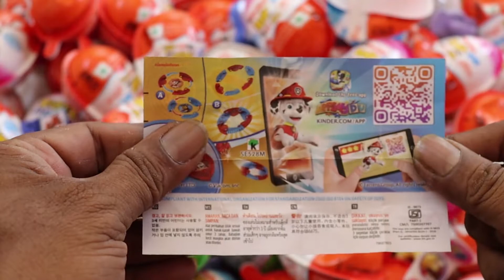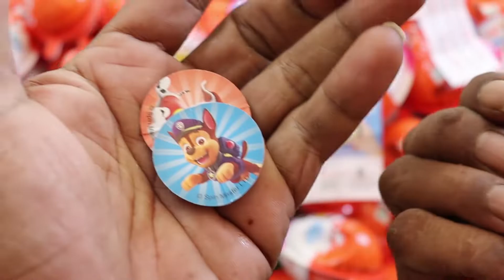# 45 New kinderjoy surprise unbox Candy go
UNBOX OF CANDIES | UNBOXING KINDER JOY , With Surprises,Blue Edition . Mouth watering and satisfying video uploaded by Candy go.

 joy with new surprise.
Unwrapping video.